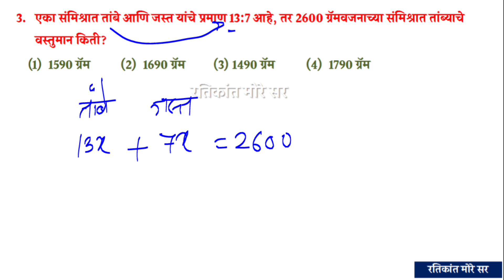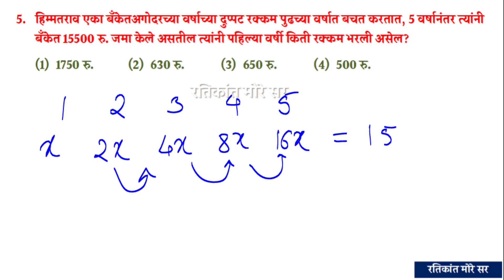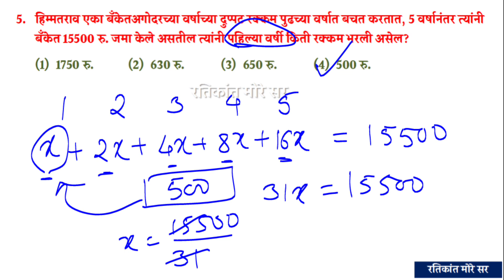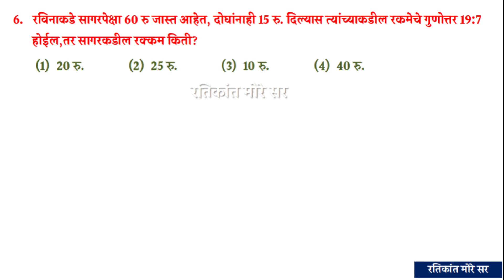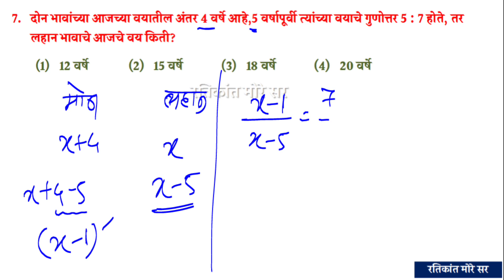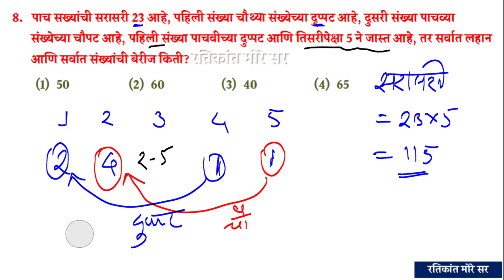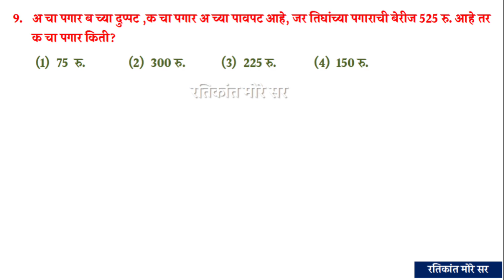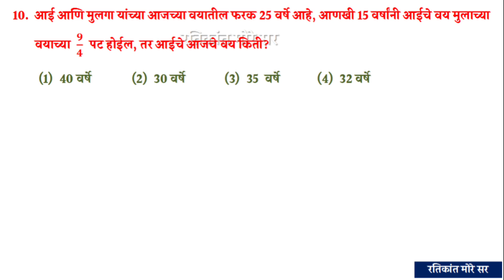NMMS गणित 8 वी एकचल समीकरणे 10 आव्हानात्मक प्रश्न HOT QUESTIONS रतिकांत मोरे सर...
8th maths
nmms maths
8vi ganit nmms
ekchal samikarane
equations in one variablels
मुलगा आणि आई यांच्या वयाचे गुणोत्तर
मुलगा आणि वडील यांच्या आजच्या वयाचे गुणोत्तर
अ चा पगार ब चा पगारापेक्षा
hot questions on equations in one variables